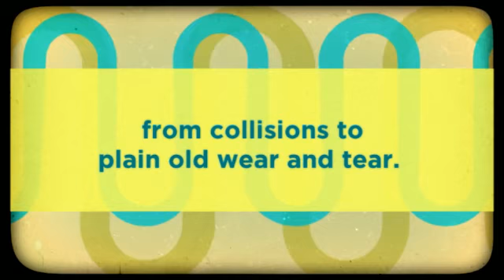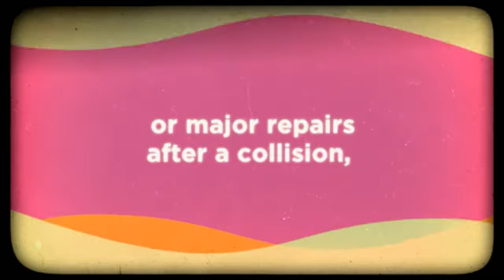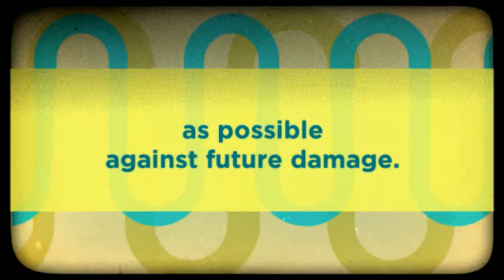Make Your Car Like New Again With Expert Service From Your Local Auto Body Repair Shop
- Cars can suffer damage due to all kinds of situations, from collisions to plain old wear and tear. Fortunately, auto body shops can address almost any car body or frame issue you bring in and can help you get your car back in perfect condition.If your car is damaged, don't wait--call your local auto body and repair shop today. Whether you need a minimal touch-up to your paint, or major repairs after a collision, professional body shops will be able to ensure that your car looks great and is protected as much as possible against future damage.